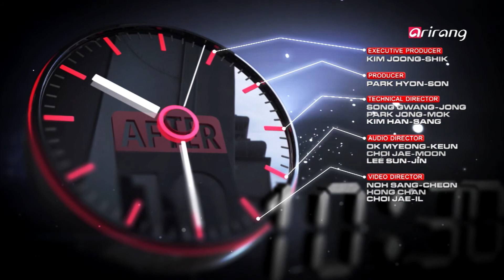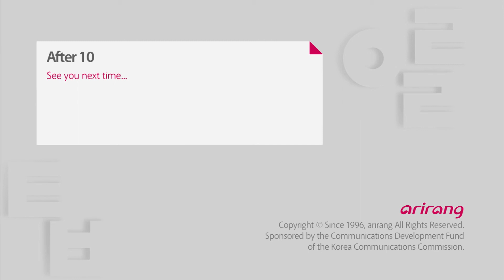After10 Ep069 President Park Geun-hye's "Sales Diplomacy"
President Park Geun-hye's "Sales Diplomacy"

President Park has embarked on a week-long trip throughout the Asia-Pacific region that will take her to Indonesia and Brunei for the ASEAN, ASEAN plus3 and APEC forums, along with bilateral summits with world leaders.
From Oct. 6 to 12, President Park will attend APEC Bali 2013, the 16th ASEAN Summit and the ASEAN and 3 summits.
On today's [AFTER 10], we discuss the outlook and expected results of President Park's official trip at the APEC and ASEAN meetings.
박근혜 대통령이 지난 6일, 아시아·태평양 다자정상외교를 위해 출국했다.
박근혜 대통령은 6일부터 12일까지 아시아·태평양 경제협력체(APEC) 정상회의와 동남아국가연합(ASEAN) and 3(한중일) 정상회의에 참석한다.
오늘 [AFTER 10]은 박근혜 대통령의 APEC 정상회의와 ASEAN and 3 정상회의 참석으로 인한 한국 경제와 외교의 기대와 결과를 전망해본다.